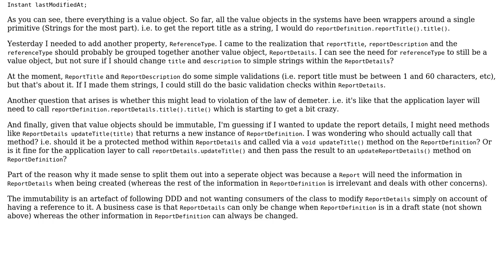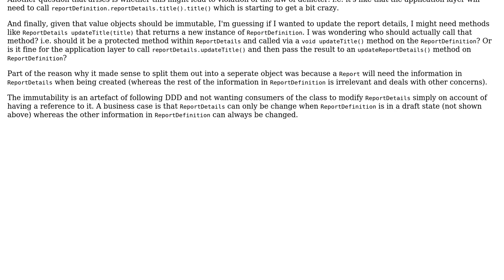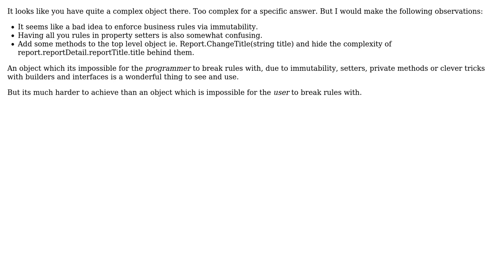Software Engineering: Best practices regarding value objects (2 Solutions!!)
Software Engineering: Best practices regarding value objects

With thanks & praise to God, and with thanks to the many people who have made this project possible! | Content (except music & images) licensed under CC BY-SA | Music | Images & others | With thanks to user Robert Harvey user NRaf user Ewan user candied_orange and the Stack Exchange Network Trademarks are property of their respective owners. You are responsible for your own actions.